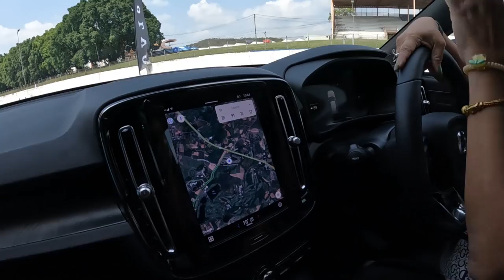ทดสอบ XC40 vs C40 ณ สนามพีระ เซอร์กิต